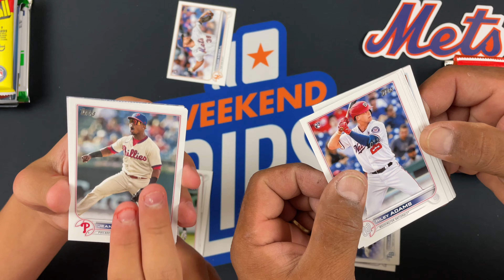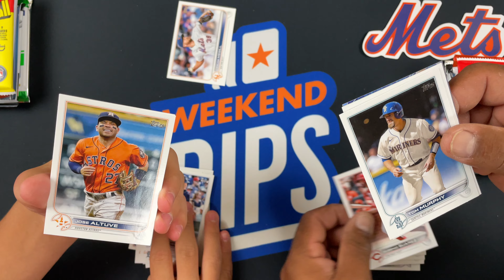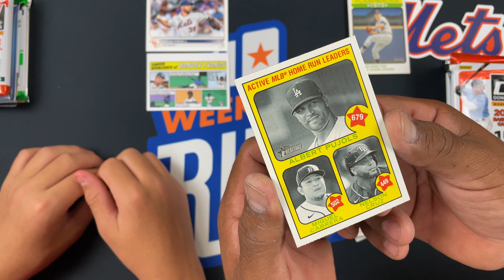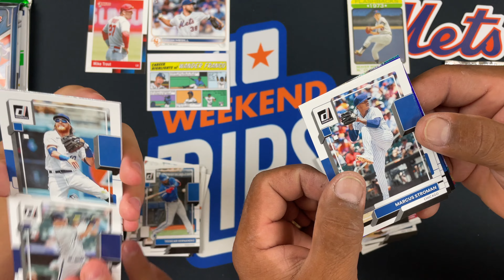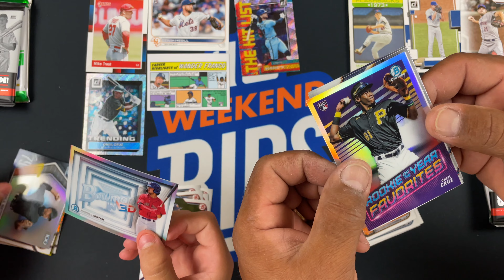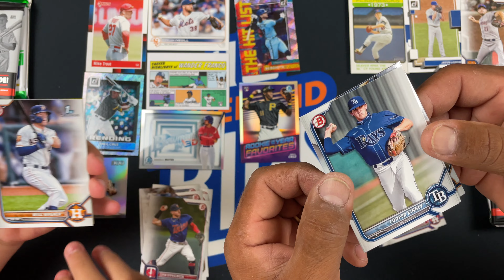Another beautiful Baseball card mixer with a Blaze Jordan hit ep. 194!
Today we have a beautiful baseball card mixer with 2013 Panini Prizm, 2021 Donruss, 2022 Donruss, 2022 Topps Heritage, 2022 Bowman, 2022 Diamond Kings, and 2022 Topps Series 1! We get a #'d to 75 hit and you guessed it, Lucas pulled it.